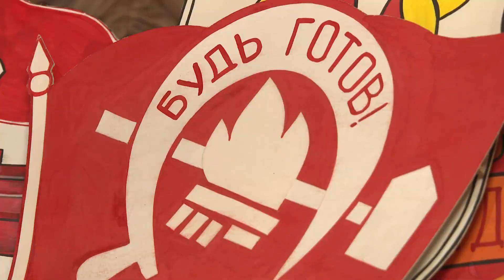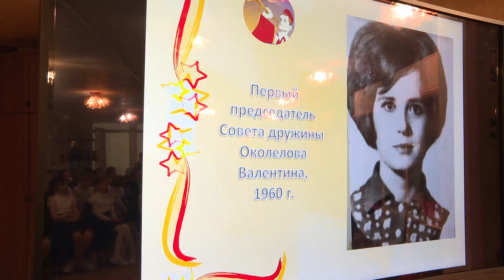100 лет отмечает пионерское движение